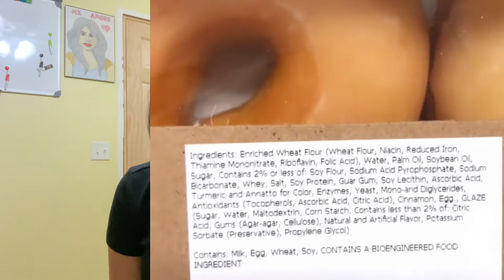DONAT [ BAHAN JAHANNAM DALAM MAKANAN KITA [ part 01